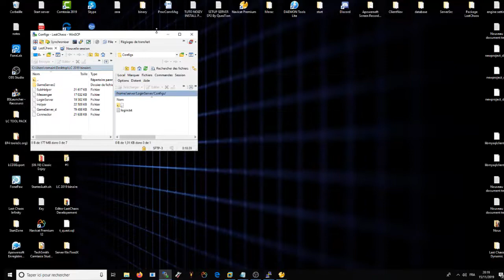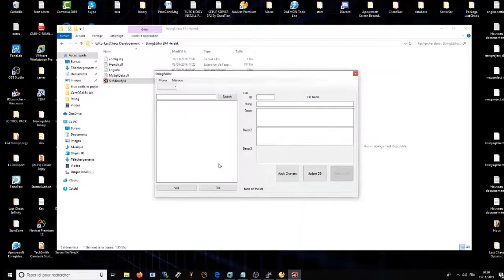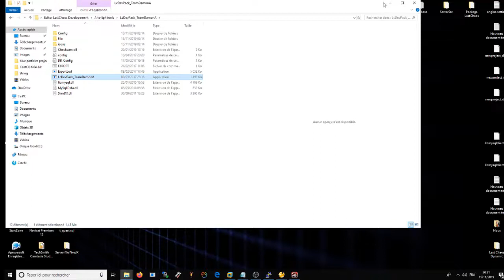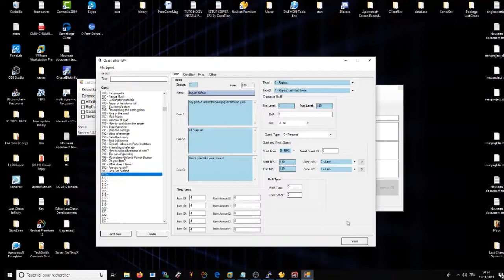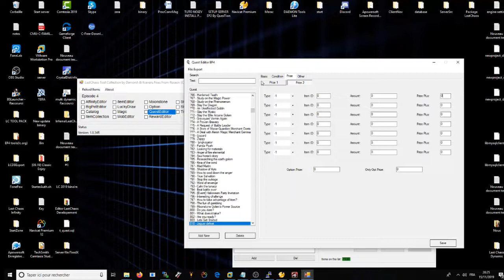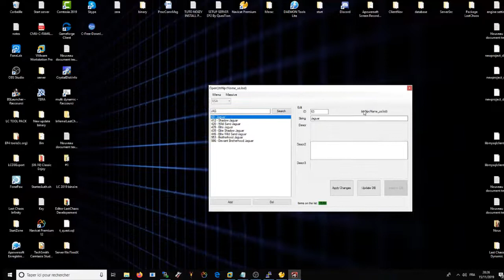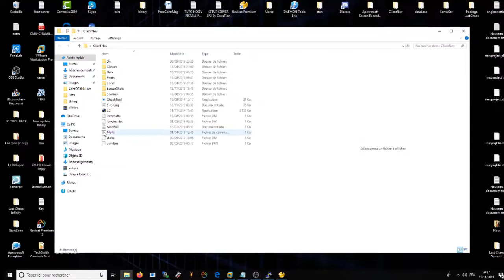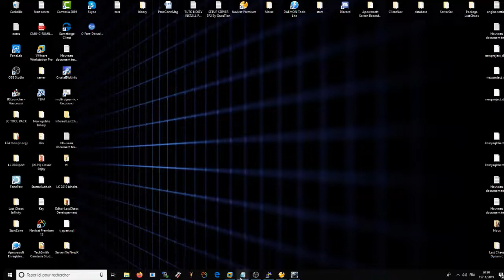Episode #5 Creation d'une quête basic